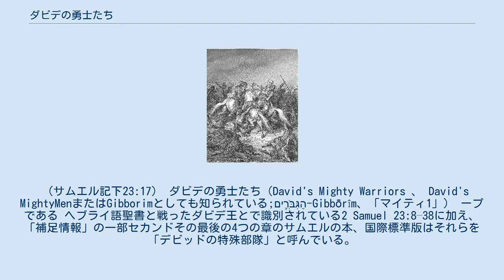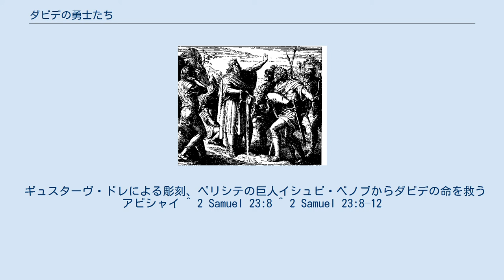ダビデの勇士たち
ウェストカービーメソジスト教会での第一次世界大戦記念碑。
ダビデと彼の3人の強大な男たち、そして「これは彼らの命を危険にさらした男たちの血ではないか」という言葉を描いています。
 （サムエル記下23:17） ダビデの勇士たち（David's Mighty Warriors 、 David's MightyMenまたはGibborimとしても知られている;הַגִּבֹּרִ֛ים-Gibbōrîm、「マイティ1」） ープである ヘブライ語聖書と戦ったダビデ王とで識別されている2 Samuel 23:8–38に加え、「補足情報」の一部セカンドその最後の4つの章のサムエルの本、国際標準版はそれらを「デビッドの特殊部隊」と呼んでいる。
 3人の名前は旧約聖書の第二サムエル記23章8～39、第一歴代誌11章10～19節に記載がある。
 ダビデのためにペリシテ人の陣営を突き抜けて敵地にある井戸から水を汲んで戻ったエピソードがある。
ダビデは、その行動に感動し、自らは飲まず神にささげた。
 ユリウス・シュノール・フォン・キャロルスフェルドによる、水を注ぐダビデの木版画、1860年。
 ギュスターヴ・ドレによる彫刻、ペリシテの巨人イシュビ・ベノブからダビデの命を救うアビシャイ ^ 2 Samuel 23:8 ^ 2 Samuel 23:8–12